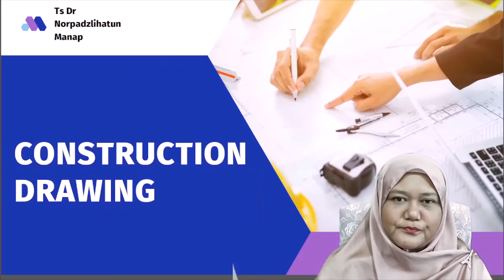Lukisan Pembinaan Berbantu Komputer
atau

Kursus ini adalah kursus Lukisan Pembinaan Berbantu Komputer di dalam Bahasa Malaysia yang lengkap daripada segi teori dan praktikal.

Ia adalah satu kursus yang dibangunkan untuk membantu para arkitek, jurutera awam, jurutera struktur, jurutera mekanikal, jurutera elektrikal, penghias dalaman, perekabentuk perabot, pelajar dan cikgu sekolah teknik dan vokasional, pelajar dan pensyarah di institusi pengajian tinggi serta awam yang mempunyai minat dalam Rekabentuk Berbantu Komputer.

Dalam kursus ini, anda akan didedahkan kepada pengetahuan yang berikut:

1. Apakah maksud Lukisan Pembinaan?

2. Apakah yang didefinisikan sebagai Etika Profesional dalam industri pembinaan?

3. Lukisan apa yang perlu ada didalam Lukisan Arkitek?

4. Lukisan apa yang perlu ada didalam Lukisan Jurutera?

5. Software apakah yang sesuai untuk melukis Lukisan Arkitek dan bagaimana menggunakannya?

6. Software apakah yang selalu digunakan untuk melukis Lukisan Jurutera dan bagaimana menggunakannya?

Didalam kursus ini, anda akan ditunjukkan kaedah menggunakan dua (2) software yang selalu digunakan oleh para arkitek dan jurutera didalam industri pembinaan. Software ini adalah SKETCHUP dan AUTOCAD2022.

Semua peralatan (tools) bagi kedua-dua software ini diterangkan menggunakan contoh projek pembinaan mapan yang bertajuk Net Zero Energy Residence Test Facility (NZERTF).

Anda boleh memuatturun semua video dan bahan pengajaran untuk memudahkan anda mengulangkaji kursus ini semasa lapang.

Semoga anda akan beroleh manfaat hasil daripada menjalani kursus ini!